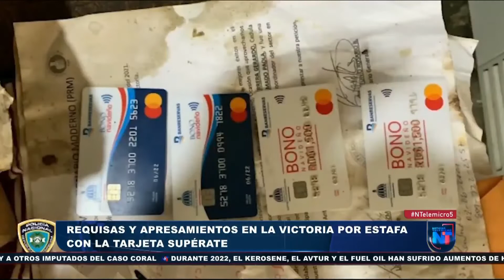Allanan colmados por presunta estafa al programa Supérate